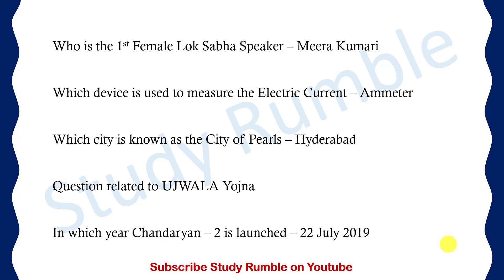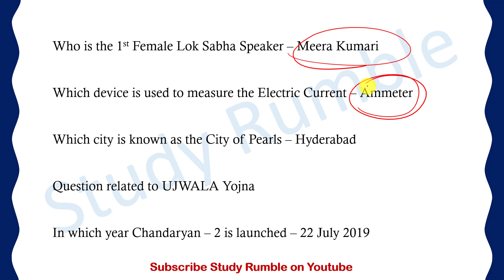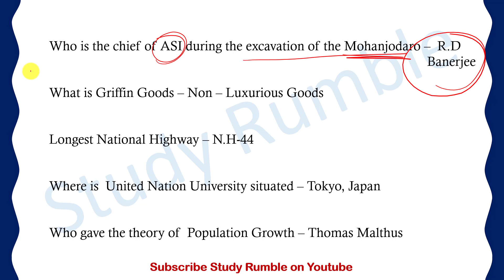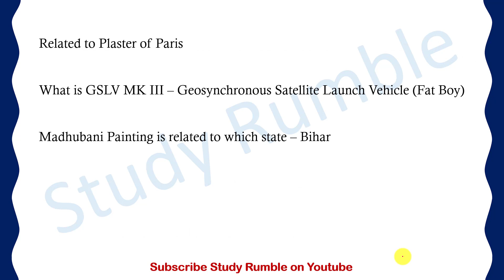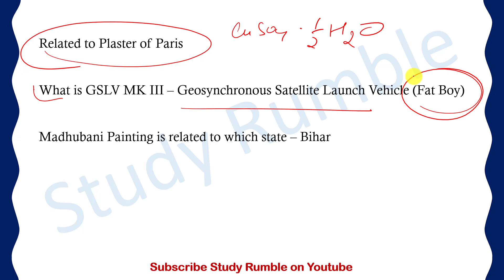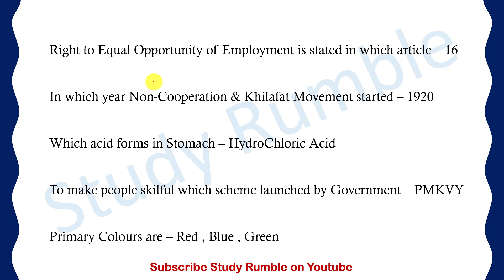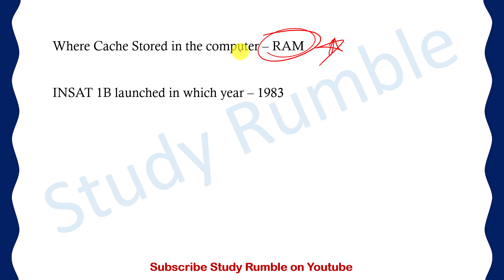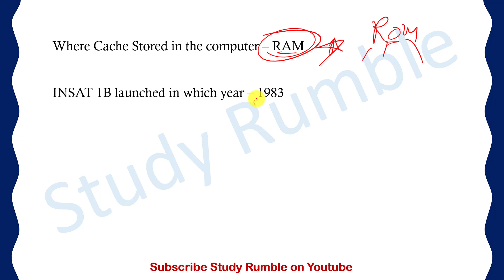RRB NTPC 17 January | Shift - 1 + 2 | Fast Track EXAM Analysis | जो बताया है वही पूछा जा रहा है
For PDF and Regular Updates Join the telegram channel Study Rumble

Playlist Links :-